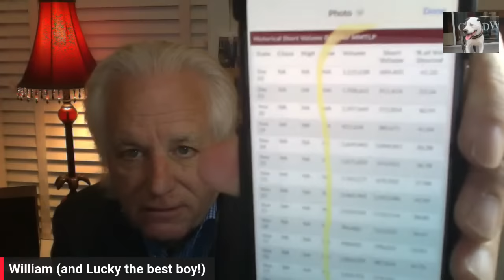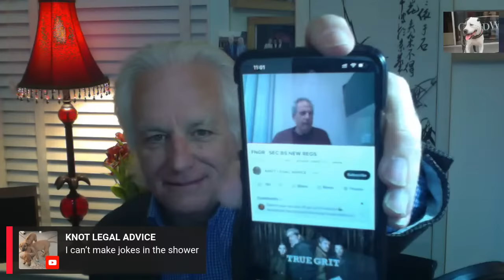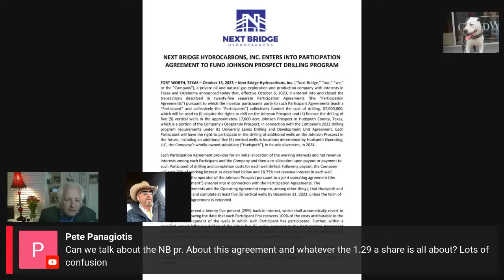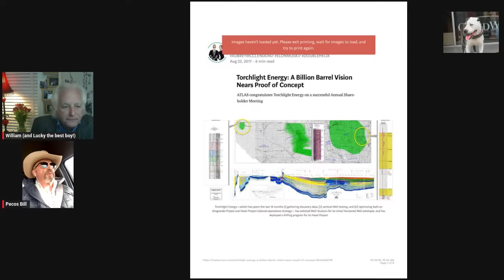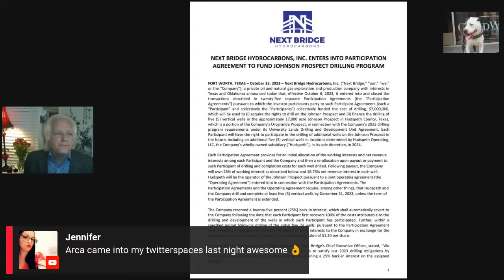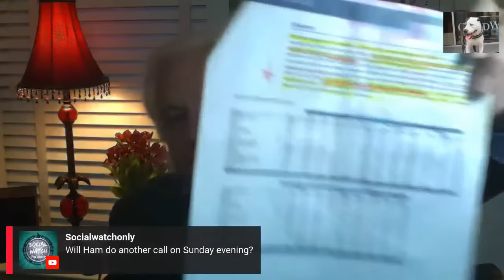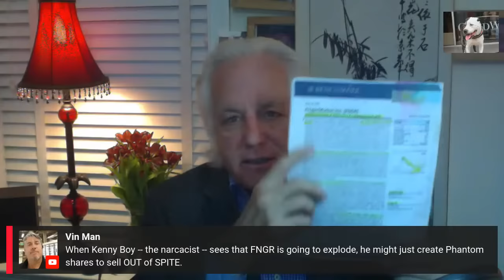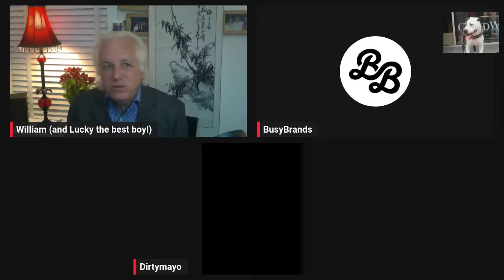$FNGR with @HAMShortkiller at noon but, first, a cuppa...